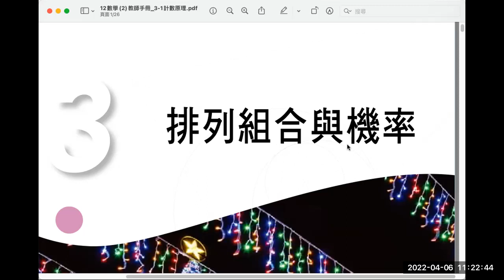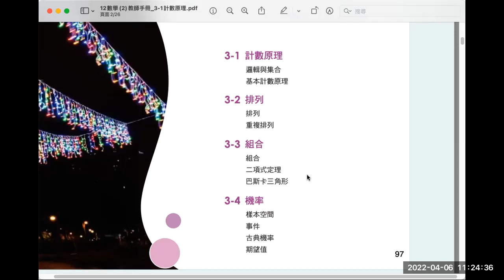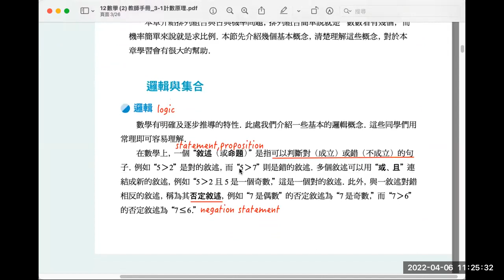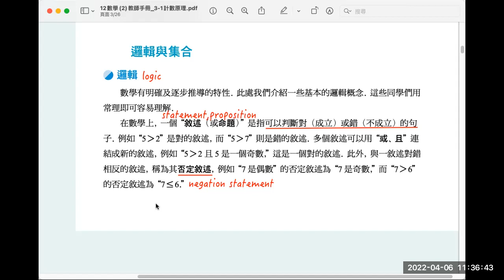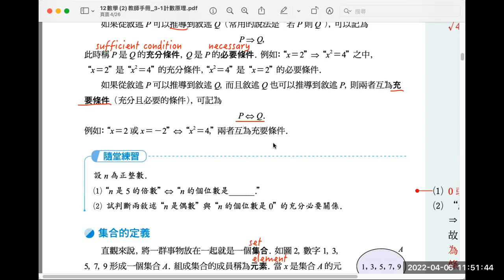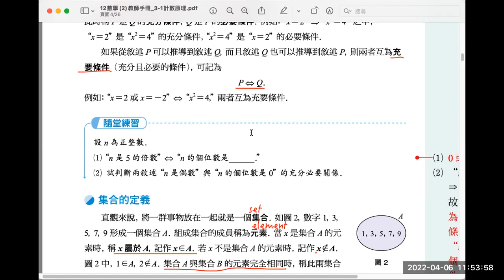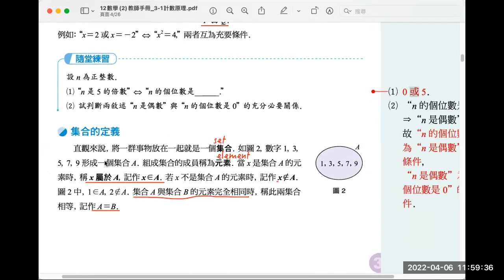20220406 G10 Book.2 P98~99 邏輯的概念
20220406 G10 Book.2 P98~99 邏輯的概念